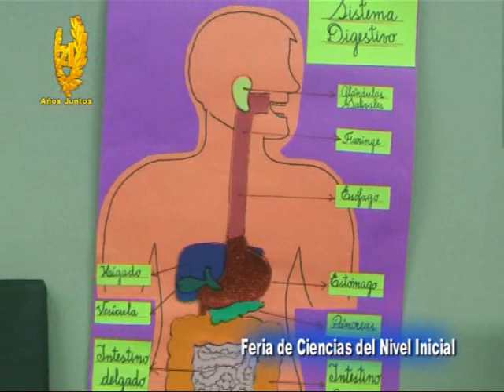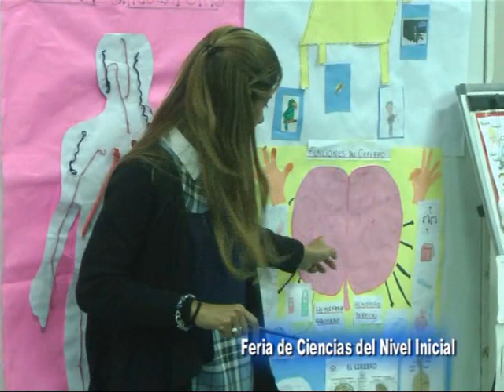MECENAS Colegio Privado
Feria de Ciencias de los pequeños del Nivel Inicial . . .